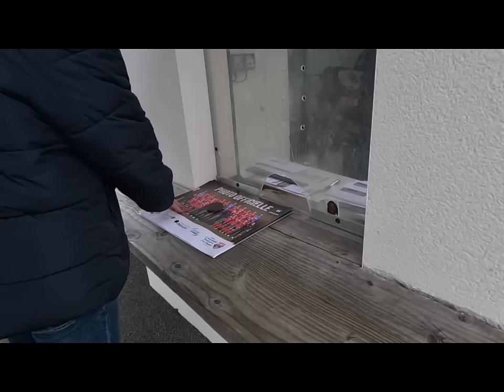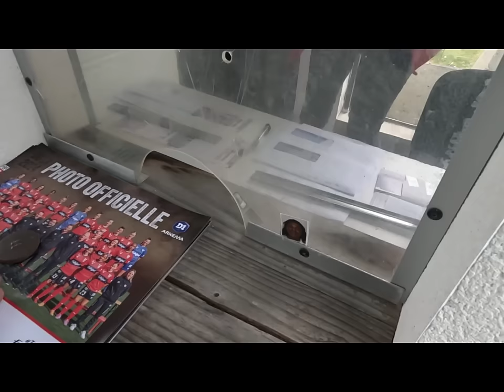First Meetup with SABITRA Bhandari AKA SAMBA in FRANCE🇨🇵🇳🇵 Guingamp feminine.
Hello this is my first vlog hope you guys will love it. First meetup with SABITRA bhandari AKA SAMBA in france. womens team of GUINGAMP.